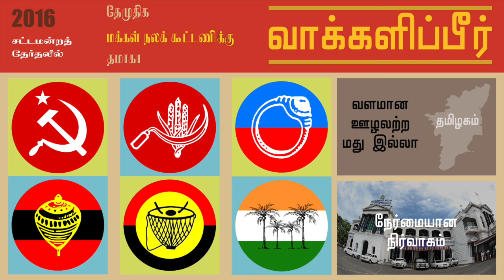An Appeal to the Youth of Tamil Nadu - Sitaram Yechury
தமிழக சமூகத்தை மட்டுமின்றி, இந்திய சமூகத்தையும் வடிவமைப்பதில் எப்போதும் தமிழக இளைஞர்கள் மிக மிக வலுவான காரணியாக இருந்து வந்துள்ளனர்.

எனவே, எத்தகைய தேசத்தை நீங்கள் விரும்புகிறீர்கள்? எத்தகைய மாநிலத்தை நீங்கள் விரும்புகிறீர்கள்? அதனை நீங்கள் முடிவு செய்திட வேண்டும். அத்தகைய முடிவை எடுக்கின்ற நேரத்தில், ஜனநாயக அமைப்பில் உங்களது குரல் செவிமடுக்கப்பட வேண்டும் என்பதனை நினைவில் கொள்ளுங்கள்.